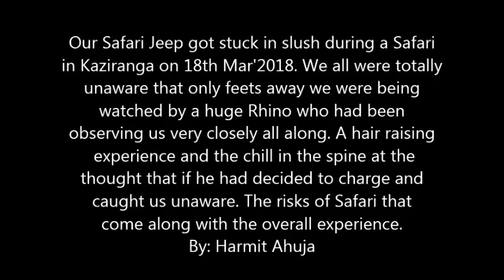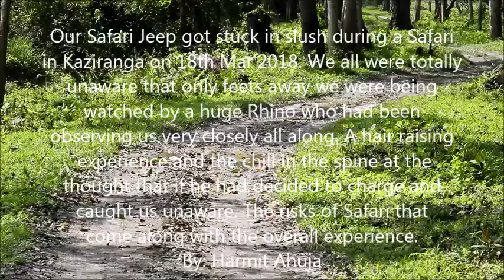NARROW ESCAPE : Our Safari Jeep stuck in slush, Kaziranga as a Rhino is getting ready to charge!!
Our Safari Jeep got stuck in slush during a Safari in Kaziranga on 18th Mar'2018. We all were totally unaware that only feets away we were being watched by a huge Rhino who had been observing us very closely all along. A hair raising experience and the chill in the spine at the thought that if he had decided to charge and caught us unaware. The risks of Safari that come along with the overall experience.